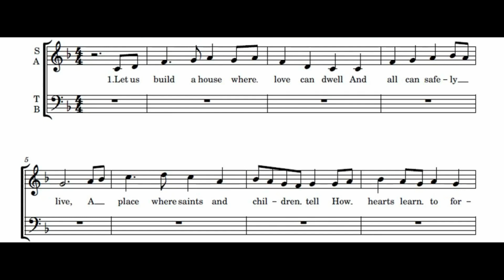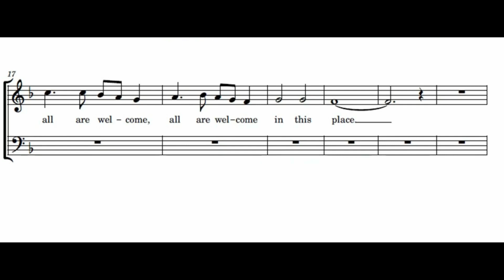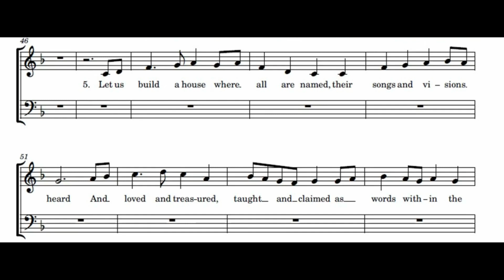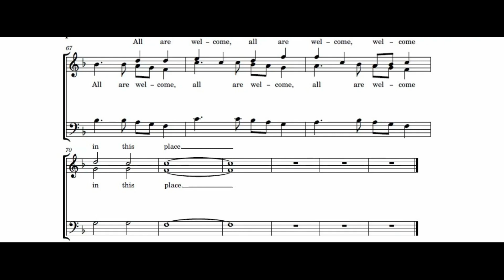All Are Welcome by Marty Haugen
Let us build a house
where love can dwell
and all can safely live,
a place where saints and children tell
how hearts learn to forgive.
Built of hopes and dreams and visions,
rock of faith and vault of grace;
here the love of Christ
shall end divisions.
All are welcome, all are welcome,
all are welcome in this place.

where prophets speak,
and words are strong and true,
where all God’s children dare to seek
to dream God’s reign anew.
Here the cross shall stand as witness
and as symbol of God’s grace;
here as one we claim the faith of Jesus.

Let us build a house where love is found
in water, wine and wheat:
a banquet hall on holy ground
where peace and justice meet.
Here the love of God, through Jesus,
is revealed in time and space;
as we share in Christ
the feast that frees us.

where hands will reach
beyond the wood and stone
to heal and strengthen, serve and teach,
and live the Word they’ve known.
Here the outcast and the stranger
bear the image of God’s face;
let us bring an end to fear and danger.

where all are named,
their songs and visions heard
and loved and treasured,
taught and claimed
as words within the Word.
Built of tears and cries and laughter,
prayers of faith and songs of grace,
let this house proclaim
from floor to rafter.